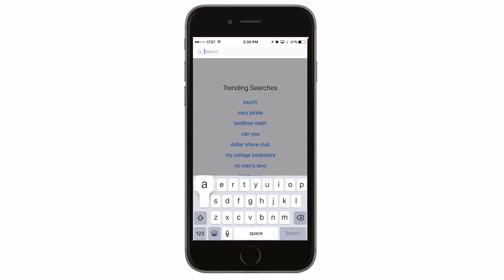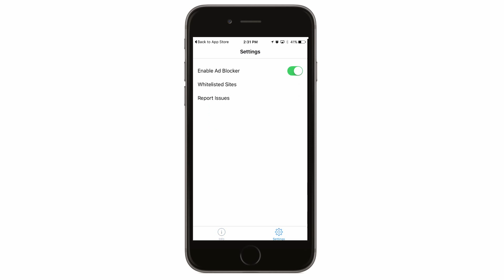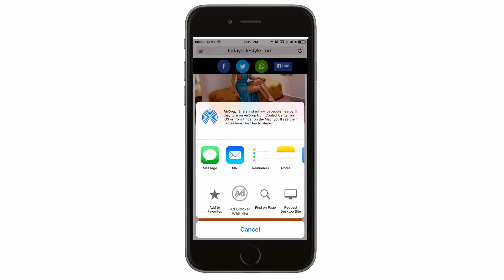How to install IOS 9 Ad Blocker apps - iphone ipad Safari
In this video I will show you how to install and enable ad blocker apps in Safari.  With the release of IOS 9 Apple has enabled ad blocker extensions for Safari.  Now you can surf the web from your mobile device without annoying popover ads getting in the way.